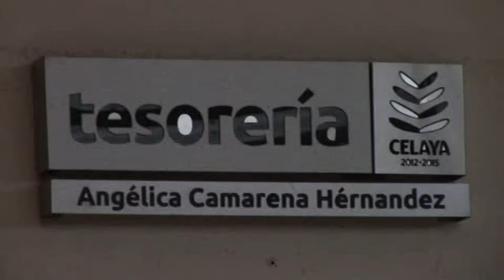DAN DE BAJA A TRABAJADORA DEL AYUNTAMIENTO POR FILTRAR INFORMACIÓN CONFIDENCIAL